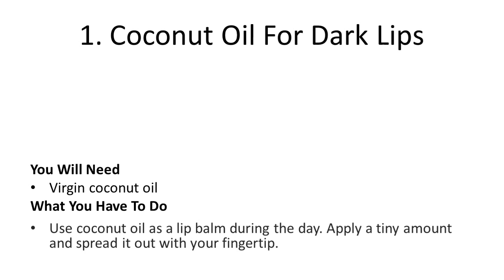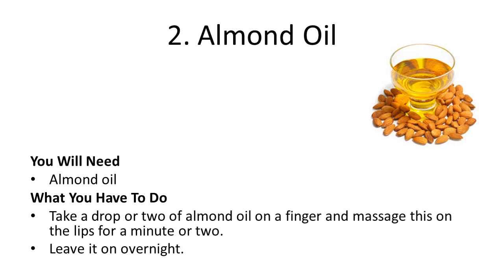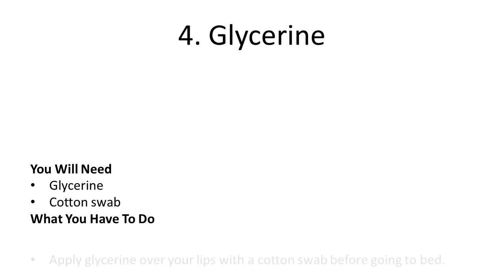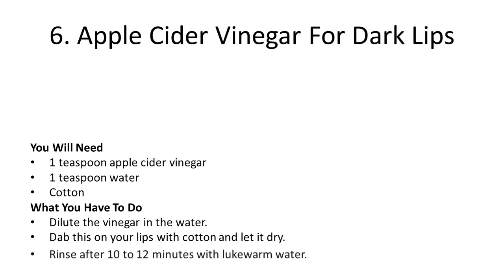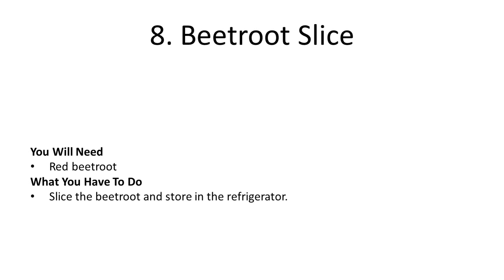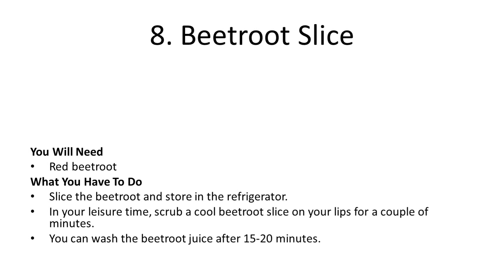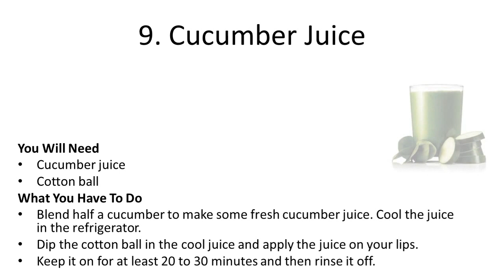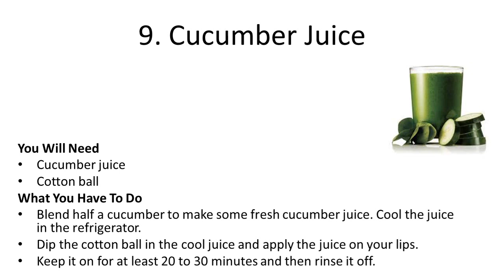10 Proven Ways To Get Rid Of Dark Lips Naturally | How to lighten dark lips naturally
10 Proven Ways To Get Rid Of Dark Lips Naturally | How to lighten dark lips naturally